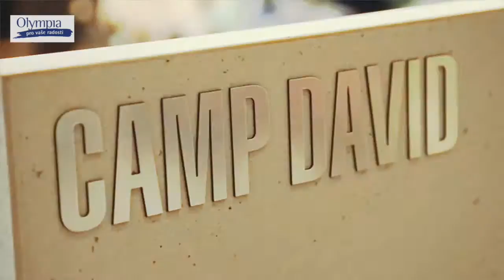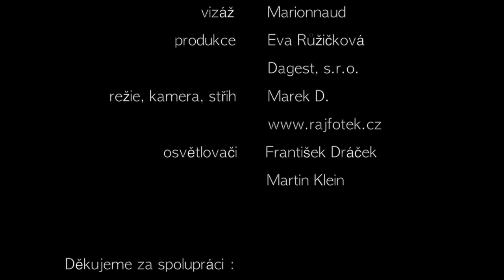Olympia Fashion TV 19. díl - Basic fashion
Co patří mezi základní "must have" kousky dámského i pánského šatníku? To se dozvíte v aktuálním díle Olympia Fashion TV se speciálním hostem Martinem Fillem, který hraje za FK Teplice. Krásná Olga tentokrát za moderátorku i modelku :-)